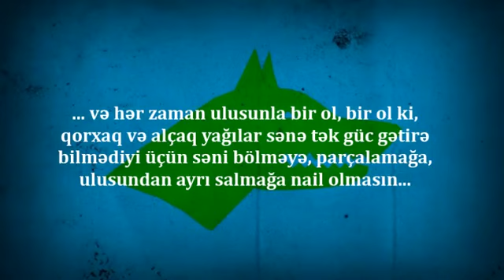BAO TV: AZƏRBAYCAN TÜRKÜNƏ ÇAĞIRIŞ - BAOGT-nin təqdimatında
AZƏRBAYCAN TÜRKÜNƏ ÇAĞIRIŞ - Bütöv azərbaycan Ocaqlarının Gənclər Təşkilatının (BAOGT) təqdimatında...